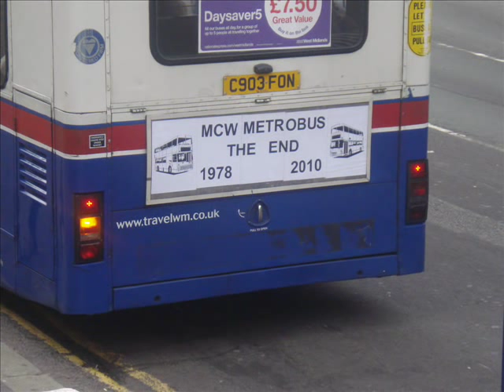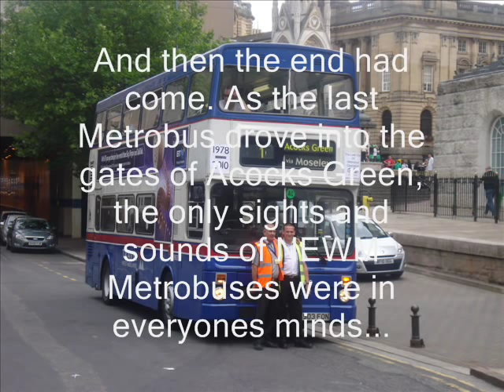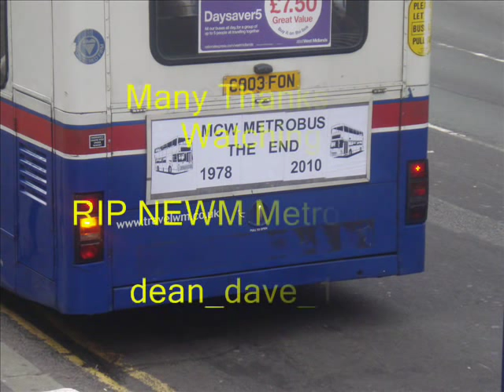End of WM Metrobuses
Sad day for Metrobus enthusiasts in the West Midlands as the last MCW Metrobuses operated in service with National Express West Midlands on 24th July 2010.

This video includes some photos and video footage from the final day of service at Acocks Green.

Also on this date, Acocks Green helt an open day at the Acocks Green Depot, where the final 3 Metrobuses 2832, 2988 and 2903 all returned at the end of the working day.

RIP TWM Metrobuses. 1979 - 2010